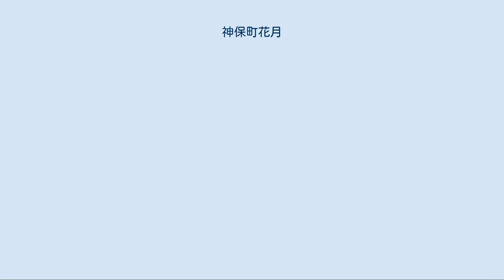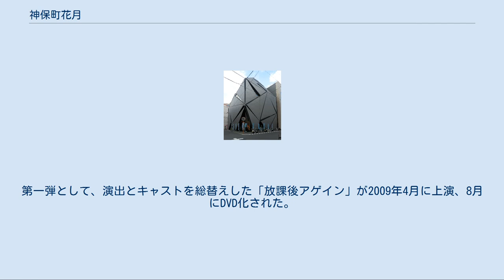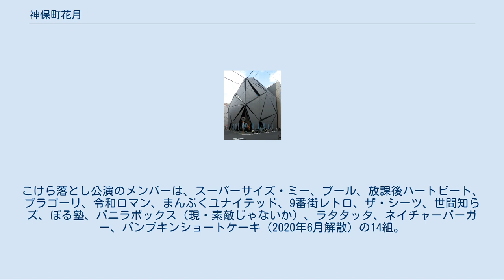神保町花月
北緯35度41分42.1秒 東経139度45分39秒 神保町花月（じんぼうちょうかげつ）は、東京都千代田区の神保町シアタービルの2階にあった吉本興業の劇場。
2007年7月7日に開場した。
本稿では神保町花月をリニューアル開業した「神保町よしもと漫才劇場」についても触れる。
 この劇場では漫才やコントではなく、吉本若手芸人たちが新喜劇とは異なる芝居の公演を行った。
併設する神保町シアターでは[映画上映を行っている。
神保町花月でも本公演前には、「YOSHIMOTO DIRECTOR'S FILM100」作品を週代わりで上映していた。
 また、通常公演のほかに、演劇総合コンテンツ「Confetti（カンフェティ）」とのコラボレートも盛んで、神保町花月出演者の中から選りすぐりの芸人と役者を集めて行う、エチュード（即興芝居）No.1を決めるイベント『エチュ1グランプリ』を開催していた。
 2019年12月24日に閉館し、翌2020年1月29日からはよしもと漫才劇場の東京版拠点「神保町よしもと漫才劇場」としてリニューアルオープンした。
 ※以下、太字は座長 2012年7月8日に行われた、『神保町花月4劇団立ち上げ！メンバードラフト会議!!』により、神保町花月から4劇団が誕生した。
2012年10月より始動。
各チーム月1回､60分ずつ公演があり､それぞれのチームが自主的に考え､各々が成長するための様々な企画が行われる｡ "ゲ"チーム "キ"チーム "ノ"チーム "ビ"チーム 同じく若手芸人の育成と芝居を行う劇場として2008年、大阪・京橋に建った京橋花月。
うめだ花月、baseよしもとで行われた再演システムもここに引き継がれている。
第一弾として、演出とキャストを総替えした「放課後アゲイン」が2009年4月に上演、8月にDVD化された。
次いで、10月に『清掃開始！』のセルフ・プロデュース作『及川クリーンカンパニー』を。
11月には『URAKEN』のスピンオフ作『BENKEI〜裏剣外伝〜』が上演された。
 神保町花月をリニューアルするかたちで、2020年1月29日にオープン。
芸歴6年目以下の若手のオーディションライブおよびバトルライブを中心に開催している。
大阪のよしもと漫才劇場との連携も行われる。
こけら落とし公演のメンバーは、スーパーサイズ・ミー、プール、放課後ハートビート、ブラゴーリ、令和ロマン、まんぷくユナイテッド、9番街レトロ、ザ・シーツ、世間知らズ、ぼる塾、バニラボックス（現・素敵じゃないか）、ラタタッタ、ネイチャーバーガー、パンプキンショートケーキ（2020年6月解散）の14組。
 ソフト化はされていないが、CSチャンネル・ファンダンゴで『THE MOMO-TARO』など数本の作品がオンエアされていた。